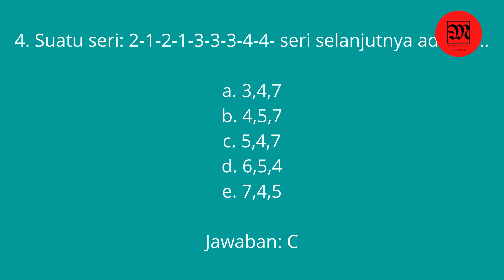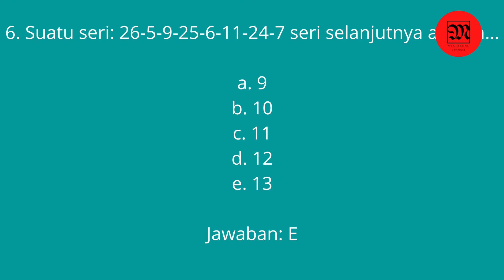Soal Psikotes Kerja Dan Jawabannya - Mestakung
Mestakung adalah channel yang menyajikan info berupa tutorial,hiburan ringan,gaya hidup,murottal Al Quran dan masih banyak lagi.

soal psikotes kerja dan jawabannya untuk kesuksesan kawan-kawan.Video ini memuat contoh soal psikotes.Biasanya soal psikotes ini dilakukan saat tes masuk kerja.Pada tes kerja biasanya terdapat pola bilangan atau deret angka,biasa juga disebut irama bilangan